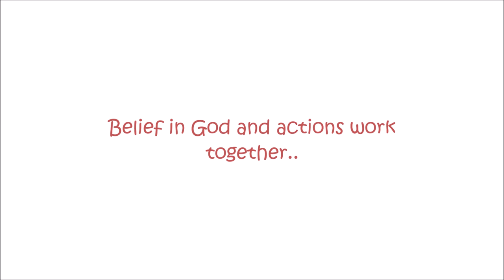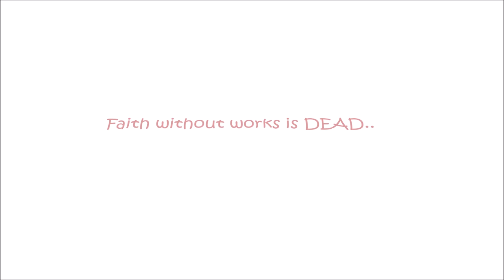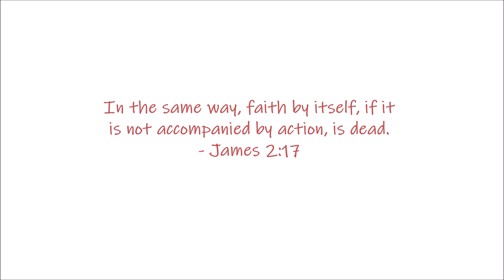The Perfect Partner | Faith Without Works Is Dead | Faith and Trust | God's Love Animation EP 73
Everything we do is supposed to be a partnership between us and Jesus. Jesus is The perfect partner! If you have faith in Jesus, you should put that into actions as Faith is without works is dead.

"You can not say you trust him if you not listen to Him."
"You can not say you have strong faith in Him if you does not obey Him."